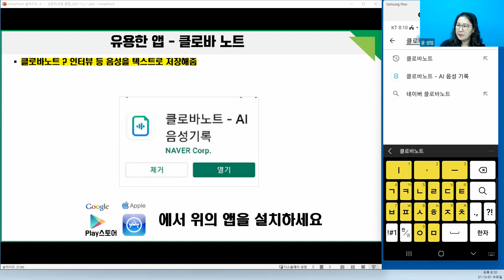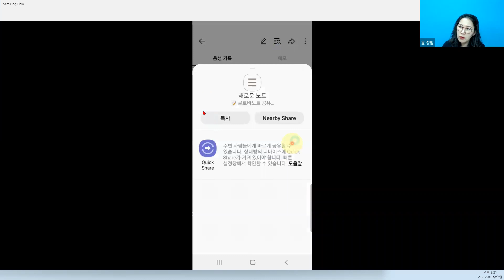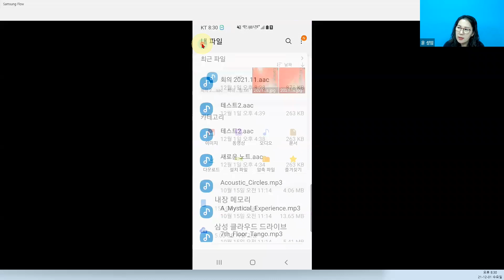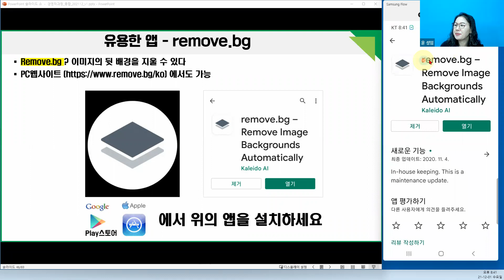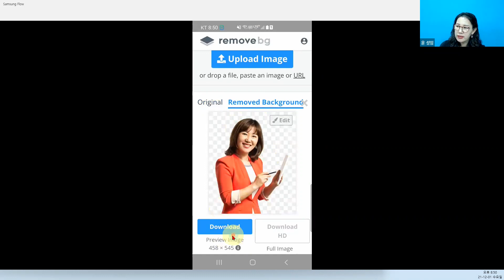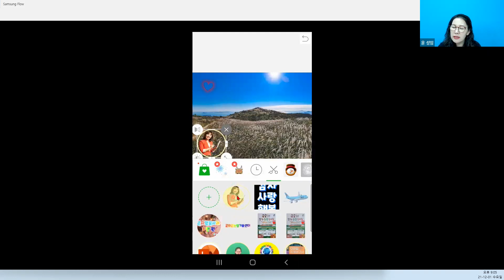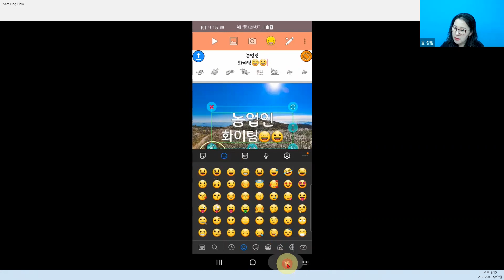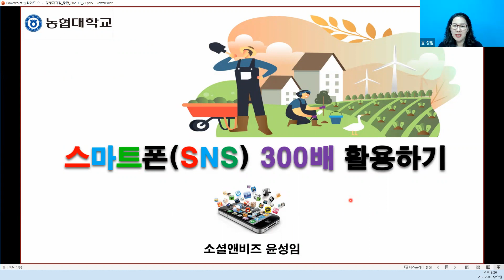스마트폰 유용한 앱 시리즈 3탄, 네이버클로바노트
스마트폰 유용한 앱 시리즈 3탄, 스마트폰 기본사용법, 카메라설정,카카오톡

00:00 네이버 클로바노트 AI음성노트
30:30 배경지우기 remove.bg
44:00 라인카메라
58:01 글씨팡팡
1:09:02 앱 그룹화하기

농협대학교 2021년도 경영대학원과정, 스마트폰활용교육-총정리 3-3편
ㅇ3-1편 스마트폰  기본 기능, 가카오톡 활용법
- 스마트폰  기본사용법
- 스마트폰 카메라 설정
- 카카오톡 활용하기
ㅇ3-2편 스마트폰 유용한 앱 - 스마트워크
- 한컴 오피스
- 구글 번역
- 오피스렌즈
- 모바일 팩스
- 클로바노트 : 3-3편으로 이어짐

ㅇ3-3편 스마트폰 유용한 앱 - 이미지편집
- remove.bg : 배경지우기
- 라인카메라
- 글씨팡팡